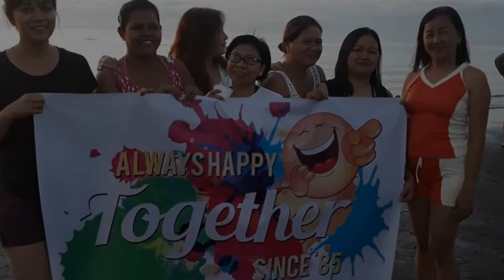Maulawin National High School Batch 84" (re-edit)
Maulawin